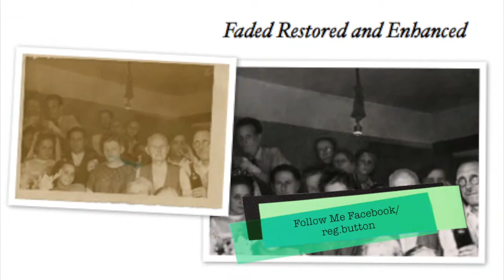Repair Damaged photos :Photo Restoration Intro Video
If you have great photos, or heirloom photos, which are great but could be better, or need some restoration work then look no further.

What started out as a hobby restoring old photos for friends became a business, with people from far and wide coming to me to have their precious family memories restored. Faces long faded, memories of grandparents and parents since past, restored to their former living glory, along with them the poignant memories. From old sentimental family photos, to red eye removal, to clothing change, background change, or black & white to colour or colour restoration, people removed or combined. I have you and your photos covered.
I have several different services on offer to restore your old photos or make your new photos look absolutely stunning.

That Sounds GREAT! How do I get my Photos Restored?
If you are ready to take action and get your photos restored, then fill out the photo upload form, and attach your photos with a brief description of what you would like done. Then I will set to work making them as good as new! Or simply drop your photos in the post or give me a quick call or send a message and let me help you bring your photos back to life!